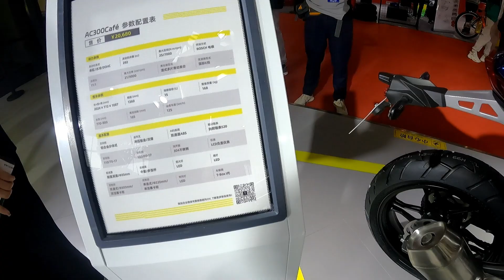Каферейсер VOGE AC300 Cafe. Выставка MOTOR CHINA 23, Пекин.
мотомир.рф